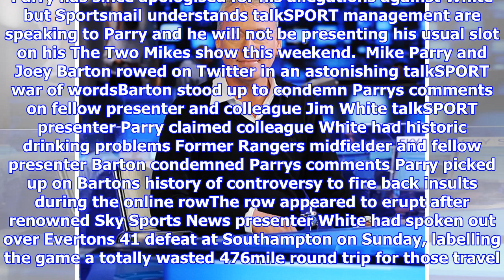Talksport war of words kicked off by mike parry's jim white comments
Published 0855 EST, 27 November 2017 Updated 1226 EST, 27 November 2017 talkSPORTs presenting team descended into an astonishing war of words after Mike Parry publicly claimed colleague Jim White suffered from chronic historic drinking problems. Parry, a veteran of the station since 1999, then laid into Joey Barton – another colleague – calling the former Rangers and Manchester City midfielder a thickheaded hypocrite after he had labelled his White comments as a low blow. Barton went on to imply that Parrys Twitter outburst had been drinkfuelled, calling him a complete bell and a muppet. Parry has since apologised for his allegations against White but Sportsmail understands talkSPORT management are speaking to Parry and he will not be presenting his usual slot on his The Two Mikes show this weekend.  Mike Parry and Joey Barton rowed on Twitter in an astonishing talkSPORT war of wordsBarton stood up to condemn Parrys comments on fellow presenter and colleague Jim White talkSPORT present...